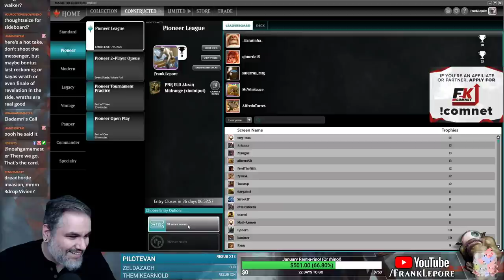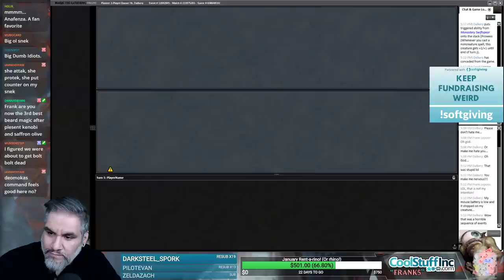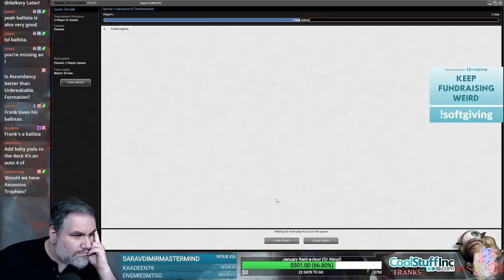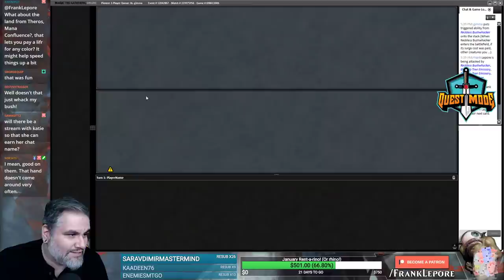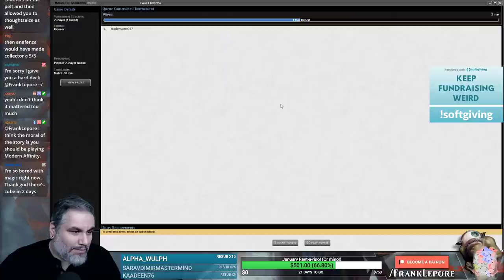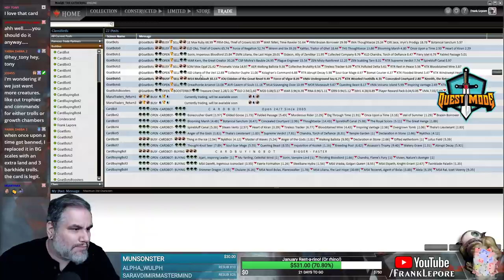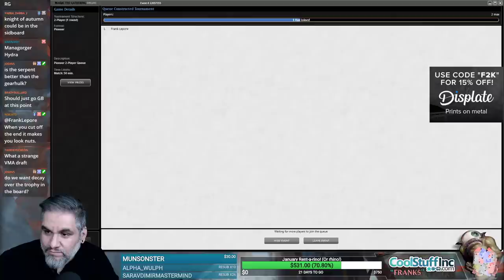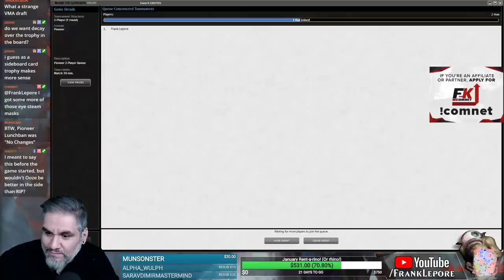(Magic Online) Throne of Eldraine Pioneer Deck Tech: Abzan Counters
Check out my Twitch profile above or hit me up at for details on how to get me to critique your own deck!

Final Decklist:
2 Abzan Charm
4 Pelt Collector
2 Walking Ballista
4 Winding Constrictor
4 Siege Rhino
3 Managorger Hydra
2 Vivien, Arkbow Ranger
4 Temple Garden
4 Barkhide Troll
3 Anafenza, the Foremost
2 Abzan Ascendancy
2 Verdurous Gearhulk
4 Hardened Scales
3 Blooming Marsh
4 Overgrown Tomb
2 Woodland Cemetery
4 Sunpetal Grove
4 Godless Shrine
3 Forest

Sideboard
3 Knight of Autumn
2 Scavenging Ooze
4 Thoughtseize
2 Damping Sphere
2 Settle the Wreckage
2 Assassin's Trophy